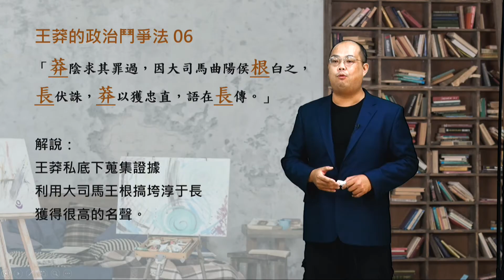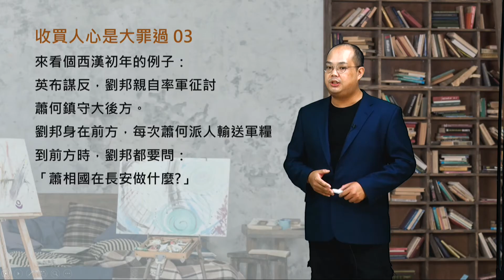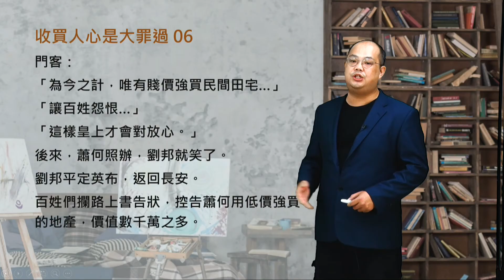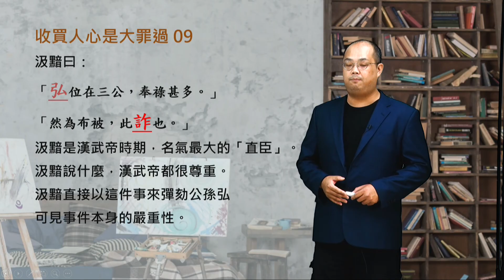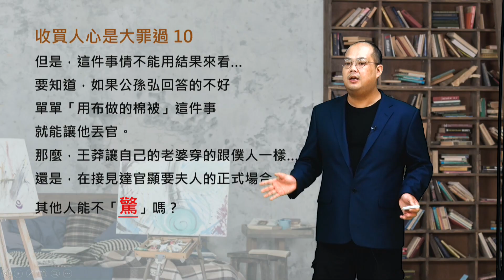天豪公開課：【怎麼看穿政客的虛偽？】（王莽06）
本集，將說三個故事：
「蕭何的自污」、「公孫弘的布被」、「王莽的虛偽」
教你用漢朝的政治故事，看穿政治人物的偽裝。